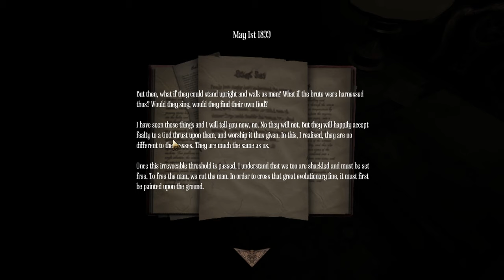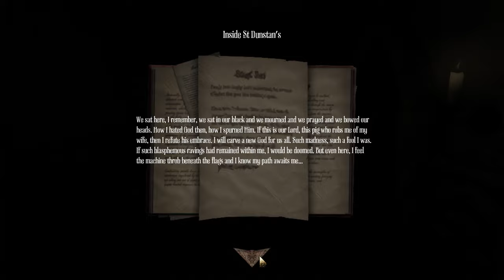What world is this? Are we a pig too? || Amnesia A Machine For Pigs Ep3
I'm being hunted by mutated pigs, this is too much.